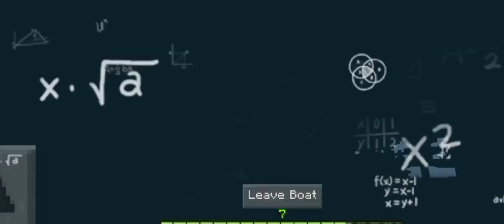Minecraft but only water 🔥minecraft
Only water . It is my first time to try any challenge 😅

Haloo
Today we are going to play Minecraft but in water

I am not taking any credit of those memes , sound and background